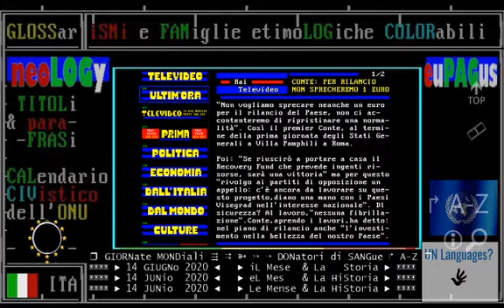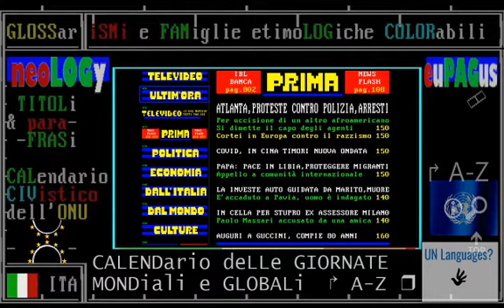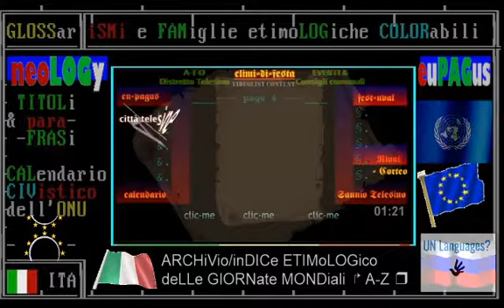TITOLi televideo giorno 14 giugno 2020 - domenica // test formato 4:3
TITOLi TG1-giorno 14 giugno 2020 domenica
TITOLi TG2-giorno 14 giugno 2020 domenica
TITOLi TG3-giorno 14 giugno 2020 domenica

giornata mondiale dei donatori di sangue

== GIORNATA GLOBALE O MONDIALE =
📊📊📊 aGGIORNamenti d'OggiDì  14 giugno 2020 DAY/DIE - oggi c'è iL CORPUS DOMINI, ma anche LA GIORNATA MONDIALE DEL DONATORE DI SANGUE

:videolista:
== PRIME NOTIZIE O HEADLINES dei TG1+TG2+TG3 giorno COMPARATE ==
(comparazione in base alla precedenza e alla ampiezza)

§.PRIMa NOTizia TG1+TG2/** 14 GIUGNO  2020 TEST HEADLINES ITALIANE

§.TG1/1°/* prima notizia TG1 GIORNO 14 GIUGNO 2020: antiRAZZismo USA, NUOVO VIDEO UCCISIONE DEL NERO
§.TG3/1°/* prima notizia TG3 GIORNO 14 GIUGNO 2020: antiRAZZismo USA, NUOVO VIDEO UCCISIONE DEL NERO

§.TG1/2°/* seconda notizia TG1 GIORNO 14 GIUGNO 2020: oggi è il CORPUS DOMINI - CFR GIORNATE GLOBALI

§.TG2/1°/* prima notizia TG2 GIORNO 14 GIUGNO 2020 - STATI GENERALI - CFR. PRIMA NOTIZIA DEL TG1
§.TG1/3°/* terza notizia TG1 GIORNO 14 GIUGNO 2020 - STATI GENERALI - CFR. PRIMA NOTIZIA DEL TG2

§.TG2/2°/** imbrattamento della statua di Indro Montanelli - TG2 14 GIUGNO 2020 seconda notizia

== TELEVGIDEO RAI ==

USA,UCCISO A 27 ANNI DA AGENTI AD ATLANTA
ORE 06:14 14/06/2020, 150_ESTERI
Nuovo video choc postato in rete in Usa con un afroamericano ucciso dalla polizia ad Atlanta, Georgia. Il giovane, 27 anni, dormiva a terra in un parcheggio e ha reagito al tentativo d'arresto da parte della polizia. Come documentato dal video girato da una persona che si trovava in un auto ferma nel parcheggio, il giovane ha strappato un "teaser" paralizzante dalle mani di un agente, e ha tentato la fuga a piedi A quel punto i poliziotti hanno sparato almeno tre colpi di pistola alla schiena, abbattendolo. Sul caso indaga il Georgia Bureau of Investigation. I due agenti sono stati sospesi in attesa dell'esito delle indagini.

ATLANTA, SI DIMETTE CAPO DELLA POLIZIA
ORE 04:20 14/06/2020, 150_ESTERI
Il capo della polizia di Atlanta, Erika Shields, si è dimessa dopo che un agente ha ucciso Rayshard Brooks un afroamericano di 27 anni. "Non ritengo si sia trattato di un uso giustificato della forza", afferma il sindaco Keisha Lance Bottoms, dopo aver visto i filmati di sicurezza. Shields aveva assunto il comando del dipartimento nel 2017 e sarà sostituita da Rodney Bryant, di colore che ha servito come vicecapo della polizia e che recentemente ha assunto il comando ad interim delle carceri della città.Intanto migliaia di persone sono già in strada a manifestare.

PARIGI,TENSIONE AL CORTEO CONTRO RAZZISMO
ORE 08:33 14/06/2020, 150_ESTERI
Tensione a Parigi alla manifestazione contro il razzismo e le violenze della polizia.La marcia, non autorizzata dalla prefettura, è stata bloccata a Place de la République quando gruppi di black bloc hanno lanciato oggetti contro le forze dell'ordine che hanno risposto con lacrimogeni. 26 le persone fermate. Almeno 15mila le persone scese in piazza. E proprio ieri il Consiglio di Stato francese ha revocato il divieto di assembramenti di più di 10 persone,imposto come misura di contrasto all'epidemia di Covid, ristabilendo il diritto a manifestare nel rispetto delle "misure di barriera".

▬▬▬▬▬▬▬▬▬▬▬ஜ۩۞۩ஜ▬▬▬▬▬▬▬▬▬▬▬▬▬▬
▓▓▓▓▓▒▒▒▒▒░░░░░ CIVismoTECHe ░░░░░▒▒▒▒▒▓▓▓▓▓
▬▬▬▬▬▬▬▬▬▬▬ஜ۩۞۩ஜ▬▬▬▬▬▬▬▬▬▬▬▬▬▬

:ismi VS. antismi:
ETC